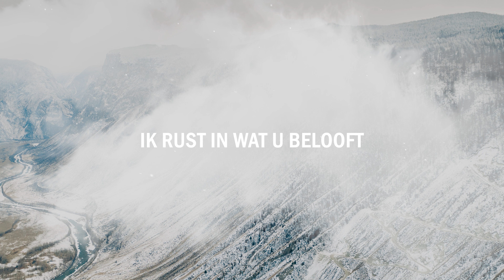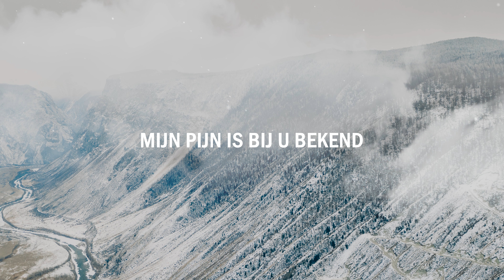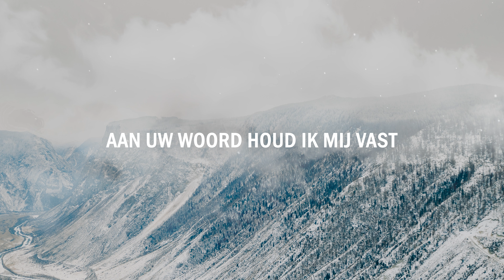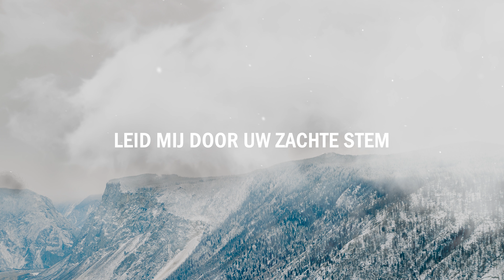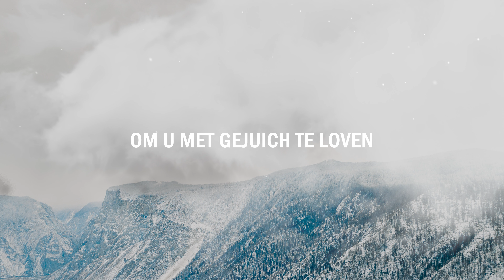Spreek tot mijn hart Yeshua - Christian Verwoerd (lyric video)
Spreek tot mijn hart Yeshua is een Ned. vertaling van het prachtige Hebreeuwse lied 'Daber el Libi Yeshua' van Irit Iffert. Toen ik dit nummer voor het eerst hoorde, raakte het me heel erg en ik begon met het schrijven van een vertaling. Deze bleef een tijdje in de kast liggen totdat ik zomaar een mailtje kreeg van Ben Werrie met een vertaling die hij had gemaakt van dit lied. Dat was voor mij een bevestiging dat we een Nederlandse versie van dit lied moesten uitbrengen. Na contact te hebben gezocht met Irit Iffert in Israël heb ik dit lied nu opgenomen. Het is voor mij ook bijzonder dat we de originele Joodse naam van Jezus (Yeshua) in dit lied kunnen bezingen.

Originele tekst en muziek: Irit Iffert Barrett
Ned. vertaling: Ben Werrie en Christian Verwoerd

Opnames, mixing en mastering: Christian Verwoerd
Drums en drumopnames: Wilkin de Vlieger
Saxofoon: Jonny Boston
Gitaren en piano: Christian Verwoerd

Tekst:

Spreek tot mijn hart, Yeshua
Hier, midden in deze storm
De golven van angst slaan over
O, zonder U kom ik om
Uw Woord zal de storm bedaren
Uw Woord geeft mij nieuwe hoop
Ik rust in wat U belooft

Nu ik alles bij u breng
Mijn ziel vindt bij U bescherming
en U veegt mijn tranen weg
Uw Woord heelt de diepste wonden
Mijn pijn is bij U bekend
Want vrede heerst waar U bent

het levende Woord van God
Neem plaats in mijn dagelijks leven
Zodat U er zichtbaar wordt
Uw Woord spreekt van macht en sterkte
Uw Woord geeft mij en moed en kracht
Aan Uw Woord houd ik mij vast

Uw zachte stem klinkt in mij
Doorgrond heel mijn hart in stilte
en leer mij gehoorzaamheid
om U met gejuich te loven
Te gaan waarheen U mij zend
leid mij door Uw zachte stem